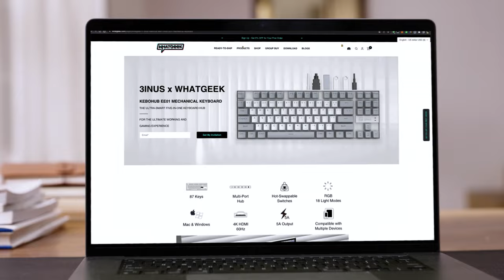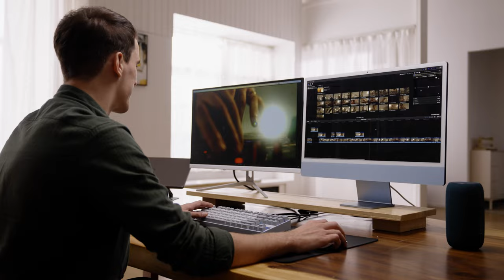Kebohub ee01 Mechnical Keyboard | A Ultra-smart 5-in-1 Hub | WhatGeek x 3inuS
We together with 3inuS is launching our First crowfunding Kebohub ee01 Mac mechnical keyboard. check out the video its unique features having Ultra-smart 5-in-1 Hub and how it could help you in your daily office🚀.

👀Featues lists here:
✔️It spares you the hassle of charging in the office and makes charging multiple devices a breeze.
✔️No need to strain your back any more! Just connect your devices directly to the KEBOHUB EE01, and you won't have to bend down and stand up to access the iMac ports.
 ✔️Compatible with a wide range of devices, it lets you connect your iPad, iMac and MacBook simultaneously, creating a powerful multi-screen setup that boosts your productivity.
✔️The USB 3.0 port delivers speedy data transfer. A 1GB data transfer takes only 5s.
✔️The ergonomic design of the mechanical keyboard makes it more comfortable to use than an Apple membrane keyboard. Typing for long periods of time won't leave you feeling fatigued.
✔️Keycaps support hot-swappable.